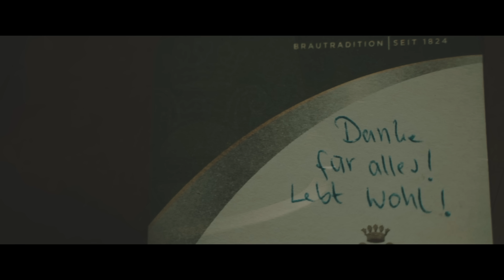OCHMONEKS | Bis zum Abspann (Official Video)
Die erste Single vom neuen Album DA CAPO (VÖ 03.05.19)

ALBUM BESTELLEN

Lyrics & Music: Stefan Drüppel & Dirk Hohnberg
Produced by OCHMONEKS (2019)
Recording Engineer: Fabian Zimmermann
Mixed/Mastered: Jörg Umbreit at Principal Studios

OCHMONEKS LIVE 2019

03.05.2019 JENA, F-Haus (mit J.B.O.)
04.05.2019 BURG, Stadthalle (mit J.B.O.)
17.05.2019 KIEL, Pumpe (mit J.B.O.)
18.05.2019 DÜSSELDORF, Pitcher (DA CAPO Release Show)
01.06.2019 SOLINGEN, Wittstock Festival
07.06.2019 GÖRLITZ, Kulturbrauerei (mit J.B.O.)
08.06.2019 MÜNSTER, Sputnikhalle (mit J.B.O.)
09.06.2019 LINDAU, Club Vaudevile (mit J.B.O.)
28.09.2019 BAD COESFELD, Fabrik (mit Vier Promille)

weitere Termine folgen.